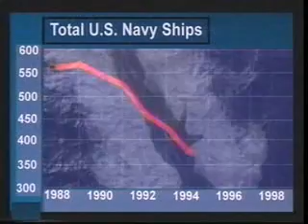Senator Bob Smith on Conservative Roundtable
Conservative Roundtable with Howard Phillips:  Republican Senator from New Hampshire Bob Smith explains why he opted to make a run for the presidency.  Discussion focuses on what a president should be and what a conservative president should stand for.

This is a classic edition of Conservative Roundtable, the nationally broadcast conservative television program hosted by Howard Phillips, and produced by The Conservative Caucus.